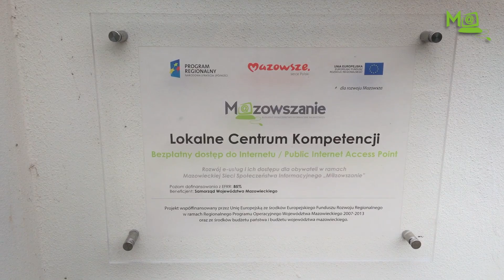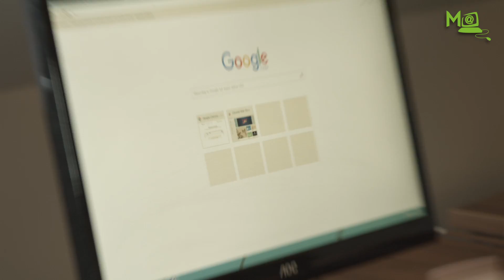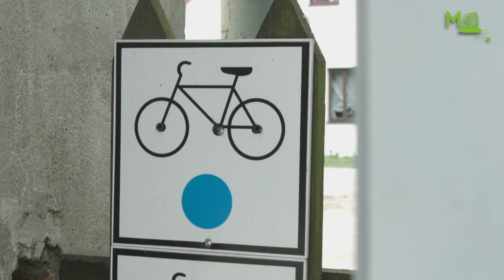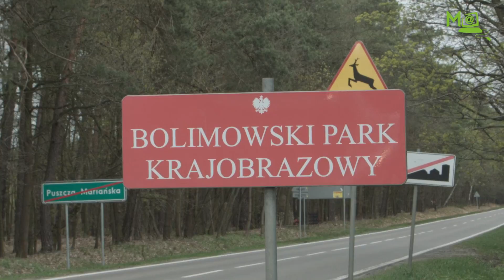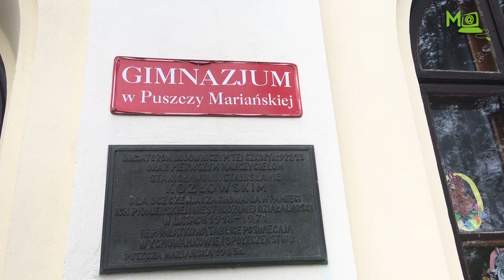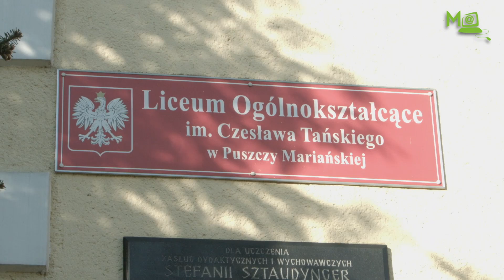Audycja Mazowszanie, odc. 1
Odcinek nr 1 dotyczy Radziejowic i Puszczy Mariańskiej
Radziejowice - leżą nad rzeką Pisią Gągoliną.
Głównym zachowanym zabytkiem jest zespół pałacowo-parkowy w Radziejowicach, który tworzą obecnie klasycystyczny pałac, neogotyckizameczek, zrekonstruowany w latach 80. XX wieku dworek modrzewiowy, domek szwajcarski, dawna kuźnia i park ze stawem. We wsi znajduje się również klasycystyczny kościół miejscowej parafii św. Kazimierza Królewicza. Przez wieś przebiegają także zabytkowe aleje lipowe chronione jako pomnik przyrody.

Puszcza Mariańska - położona nad rzeką Korabiewką (dopływ Rawki).
Miejscowość jest siedzibą gminy Puszcza Mariańska. Jest sołectwem, w skład którego wchodzi Puszcza Mariańska i Olszanka[3]. We wsi znajduje się Liceum Ogólnokształcącego im. Czesława Tańskiego. W miejscowości znajduje się też klasztor księży marianów. Lasy na skraju wsi stanowią pozostałość puszcz mazowieckich i wchodzą w skład Bolimowskiego Parku Krajobrazowego. Część lasu jest objęta ochroną ścisłą (Rezerwat przyrody Puszcza Mariańska).
10 sierpnia 1683 król Jan III Sobieski w drodze do Wiednia zatrzymał się w tutejszym klasztorze. Według opowieści, władcy śpiącemu pod przyklasztorną lipą, przyśniła się Matka Boska, obiecując mu zwycięstwo pod Wiedniem. Dla jego wojsk słońce miało świecić o godzinę dłużej, co miało zapewnić wygraną. Po wiktorii pod Wiedniem król miał ponownie tu odpoczywać….